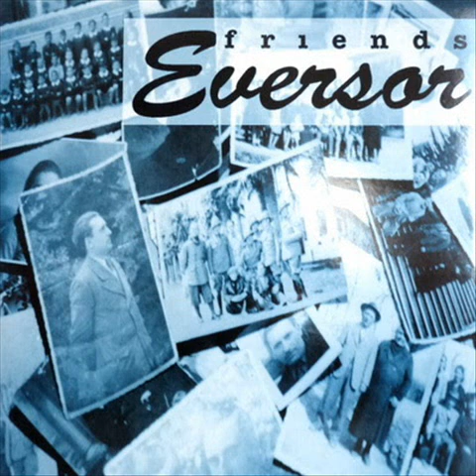Eversor - Friends (Full Album)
Country: Italy (Pesaro)
Released: 1994
Genre: Punk rock / Early Emo / Melodic hardcore
Label: Circus

Tracklist

1 Misdirection
2 Changes
3 Walk Into Tomorrow
4 Lost Again
5 Vio Love
6 Collections
7 Friends
8 Heart's Affair
9 Getting Older
10 Shaken
11 Handle With Love
12 Freak As Never Before
13 Borderline Utopia
14 Youth As Gone